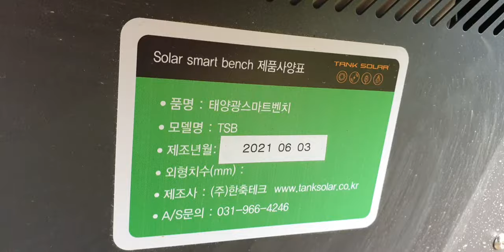부천시민운동장에서핸드폰 충전하기#태양광스마트벤치무선충전하기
부천시민회관옆 시민운동장  운동하러가끔 가는데
태양광승사트벤치가 두개가 생겨서 제가 충전되는지
영상을 찍어봤어요